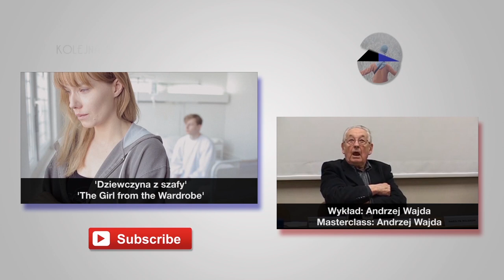'Lęk wysokości' - scena warsztatowa - Wajda School and Studio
PL:
Scena warsztatowa nakręcona podczas kursu EKRAN w Wajda School była częścią przygotowań do realizacji fabularnego debiutu, nominowanego do Oscara i nagrodzonego na festiwalu w Berlinie reżysera, Bartosza Konopki. "Lęk wysokości" został uznany najlepszym debiutem reżyserskim na festiwalu filmowym w Gdyni w 2011 roku. Scena opatrzona jest wypowiedzią twórcy.

EN: Workshop scene filmed during the course EKRAN in Wajda School was part of preparations for the feature film debut, of the Oscar-nominated and awarded at the Berlin Festival director, Bartosz Konopka. "Fear of Heights" was named best directorial debut at the Film Festival in Gdynia in 2011. The scene is accompanied by a statement by the creator.